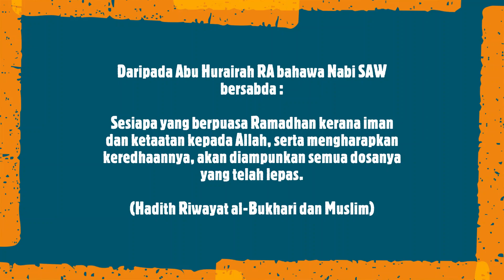Seruan sejagat berPuasa "Wahai sekalian mahluk Allah (yang Beriman)…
SURAU AL FALAH BLOK D
PPR KERINCHI

Ust Hj Yusop Johan

Tarikh: 28hb Mac 2023 (Selasa)

"Wahai orang-orang yang beriman! Kamu diwajibkan berpuasa sebagaimana diwajibkan atas orang-orang yang dahulu daripada kamu, supaya kamu bertaqwa."

(Al-Baqarah 2:183) |

Jom tanya ust. Biar tahu jgn keliru.

Rebut 5 perkara sebelum datangnya 5 perkara.

Jazakumullahu khairan katheeran

Berpuasa di Bulan Ramadhan kerana Allah SWT

Daripada Abu Hurairah RA bahawa Nabi SAW bersabda : Sesiapa yang berpuasa Ramadhan kerana iman dan ketaatan kepada Allah, serta mengharapkan keredhaannya, akan diampunkan semua dosanya yang telah lepas.
(Hadith Riwayat al-Bukhari dan Muslim)
Huraian Hadith:
Orang yang berpuasa di bulan Ramadhan dengan ikhlas serta mengharapkan keredhaan Allah SWT akan diampunkan segala dosa-dosa kecilnya.
Ramadhan merupakan bulan yang paling mulia di dalam Islam kerana bulan ini Allah SWT menurunkan al-Quran al-Karim, berlakunya malam “Lailatulqadar” dimana malam tersebut lebih mulia dan berkat daripada seribu bulan.
Doa orang yang berpuasa tidak akan ditolak oleh Allah SWT sehinggalah ia berbuka, oleh itu hendaklah mereka yang berpuasa memperbanyakkan doa demi kebaikan hidup mereka di dunia dan juga di akhirat.
Sumber : Kitab Riyadhus Salihin

Dan hadith2 seterusnya..